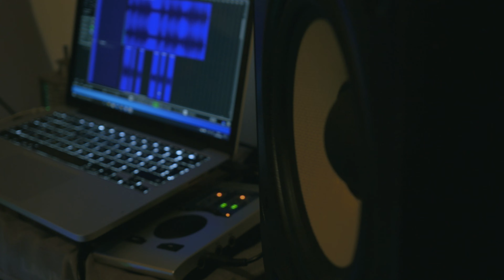BLACKA ''Centrifuge'' Freestyle#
artiste: BLACKA
titre: ''CENTRIFUGE''

Réal: B'PICTUR FILMS